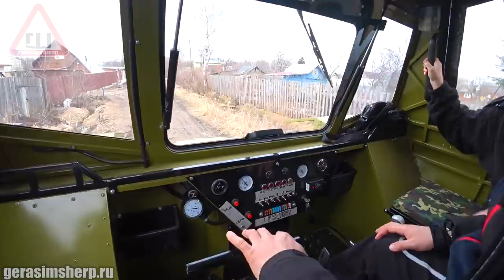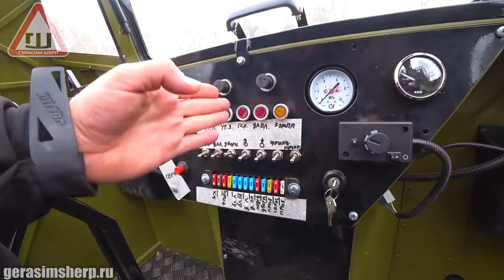БОРТОПОВОРОТНЫЙ ВЕЗДЕХОД от ЛЕСНИКА! А ведь правда не похож?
Первичный обзор бортоповоротного вездехода от компании ЛЕСНИК!
Заказать и попробовать данный вездеход можно будет уже скоро! Подробности на нашем сайте gerasimsherp.ru